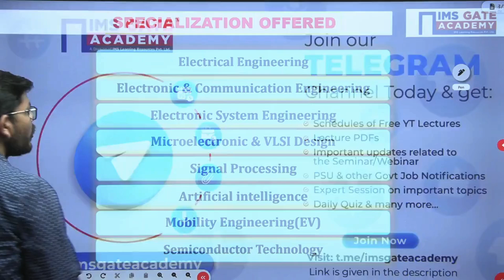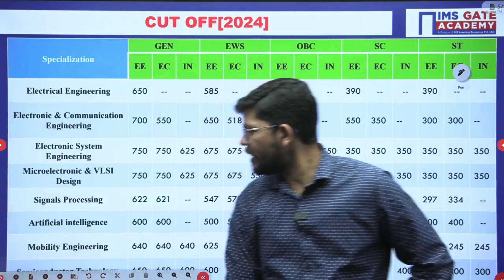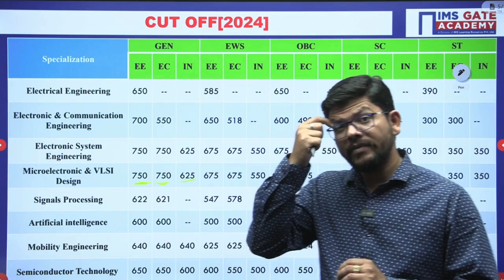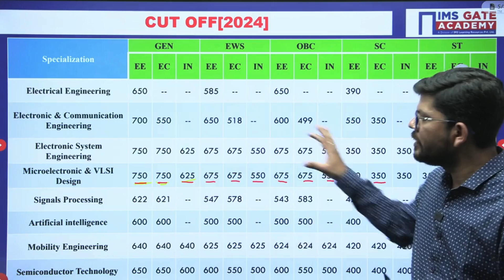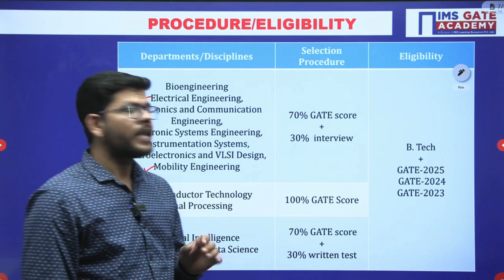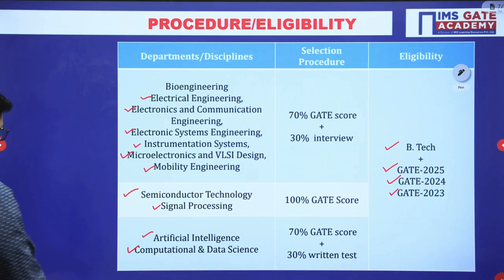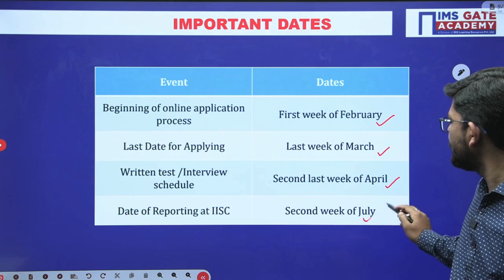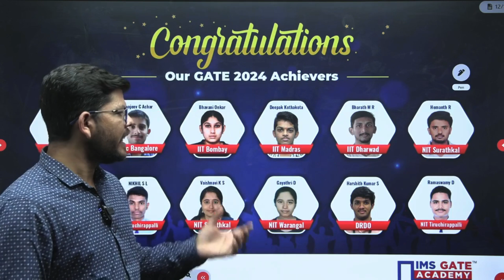Post-GATE Guidance 2025 | IISc Bengaluru M.Tech Insights | EC, EE, IN | Vipin Mishra